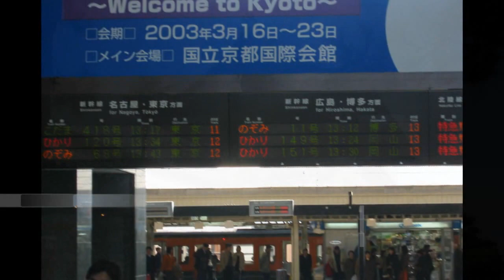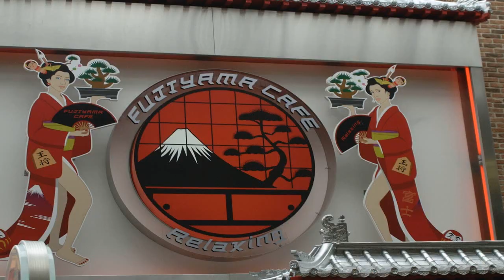Kyoto: Chillout (HD) 京都市 日本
Kyoto: Frühlingsfest, Kirschblüte, Kyoto in Springtime, Cherry tree blossom season, Chillout (HD) 京都市 日本,